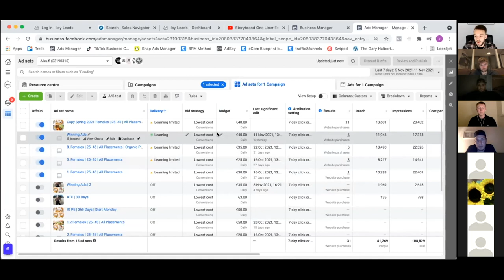Facebook Ads iOS14 Data-Loss & CBO/ABO Strategies